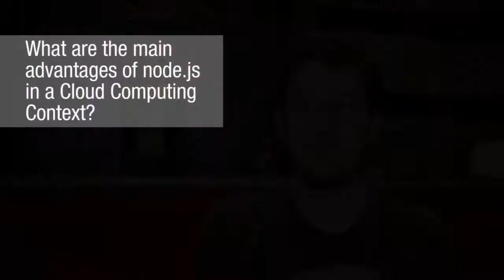Ryan Dahl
Interview with Ryan Dahl, creator of the famous node.js framework.